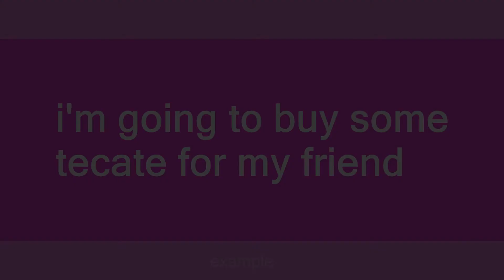Tecate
Slang flashcards: